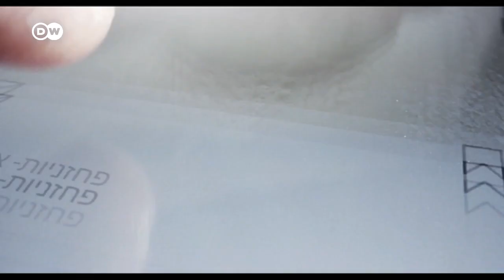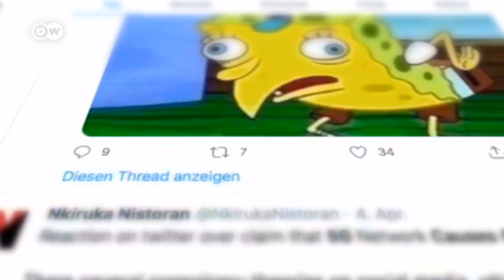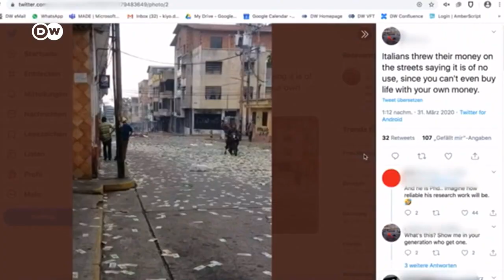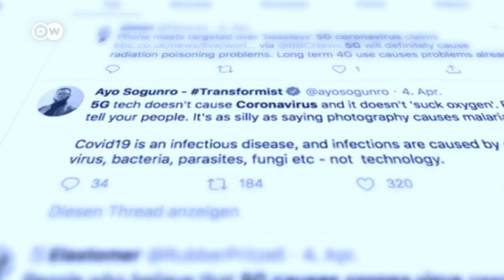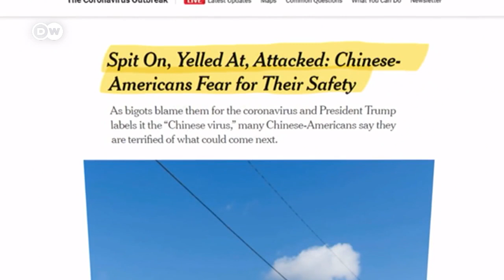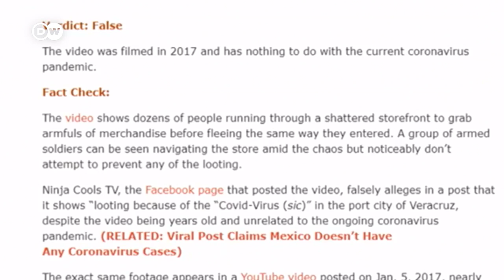6 consejos para detectar noticias falsas sobre covid-19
En estos tiempos de coronavirus es difícil distinguir entre lo verdadero y lo falso en las redes. ¿Cómo podemos detectar y detener la propagación de bulos?